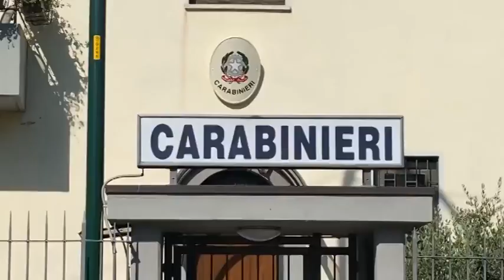NESSUNA TRACCIA DI VALERIO AGOSTA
Sono continuate senza sosta per tutta la giornata di oggi a Boario Terme e dintorni le ricerche di Valerio Agosta l'80enne scomparso da venerdì. In campo una trentina di uomini tra protezione civile e vigili del fuoco, unità cinofile e uno degli elicotteri dell'elinucleo dei vigili del fuoco di Malpensa ma dell'uomo al momento nessuna traccia.